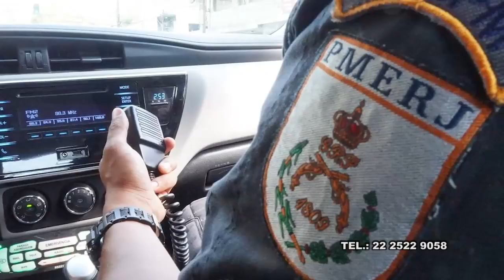BRIGA DE GALOS: 19 HOMENS DETIDOS E 32 GALOS EM RINHA - BOM JARDIM 19 07 21